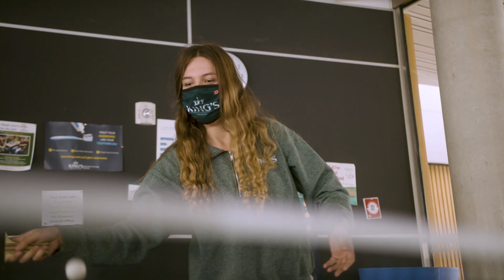King’s Students Say Thank You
Students express their gratitude to King’s donors for the financial support they receive from scholarships and awards.

The generosity of our donors provides much needed financial relief, and allows students to focus on their academic careers, volunteer opportunities, and to experience all that King’s has to offer.